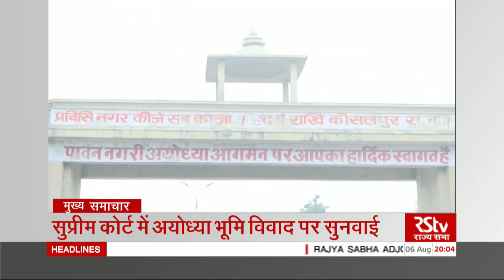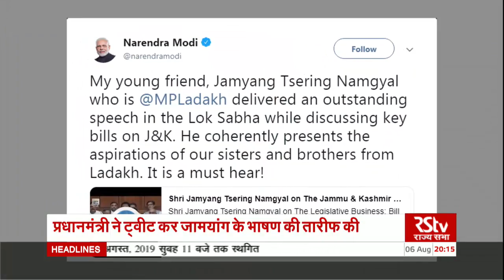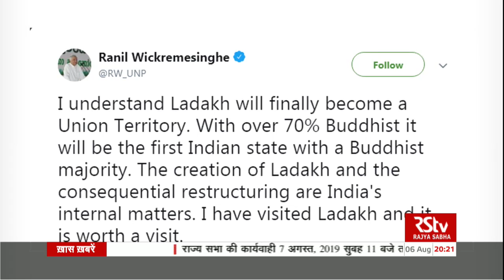Hindi News Bulletin | हिंदी समाचार बुलेटिन - August 06, 2019 (8 pm)